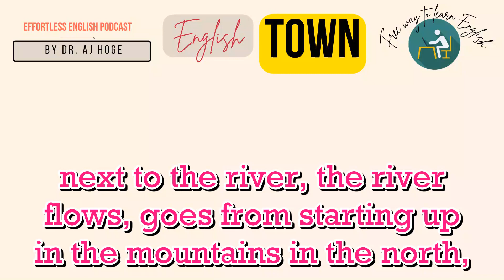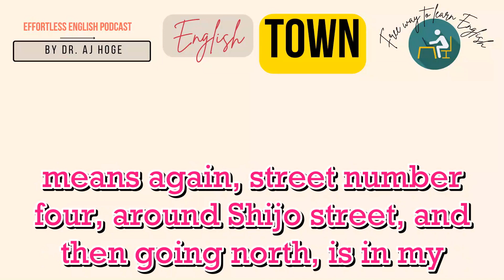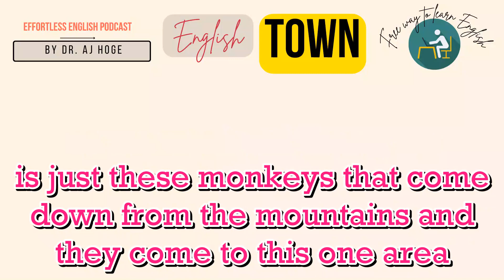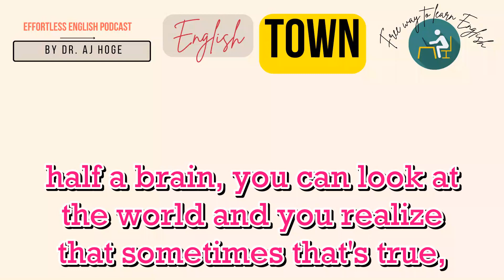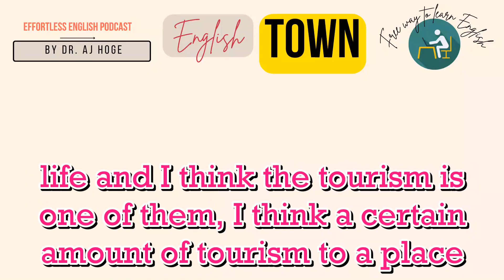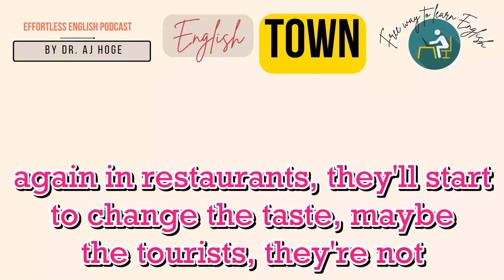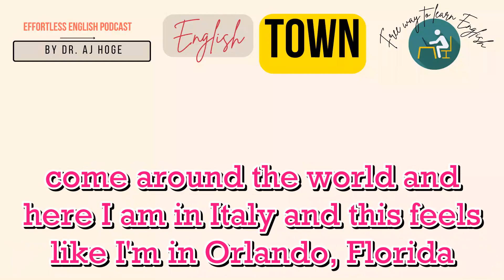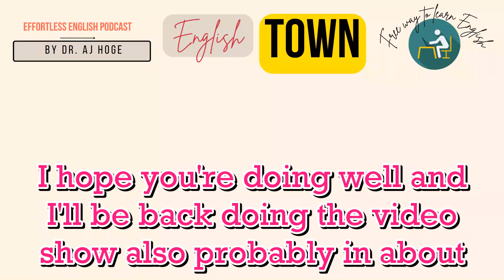Relax n Talk | Dose, Tourism 👉 Effortless English Podcast